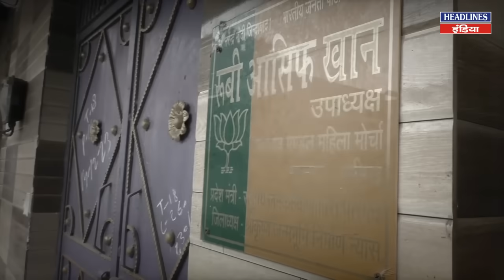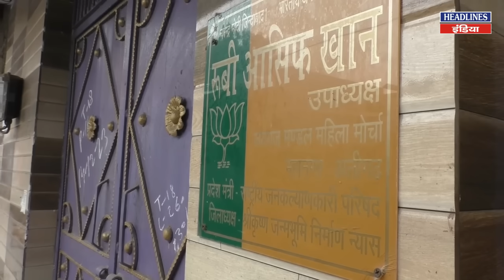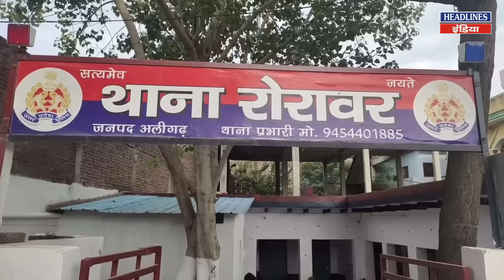कौन हैं रूबी आसिफ खान, जिन्होंने घर में रखी राम प्रतिमा तो हो गया ऐसा । Headlines India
कौन हैं रूबी आसिफ खान, जिन्होंने घर में रखी राम प्रतिमा तो हो गया ऐसा